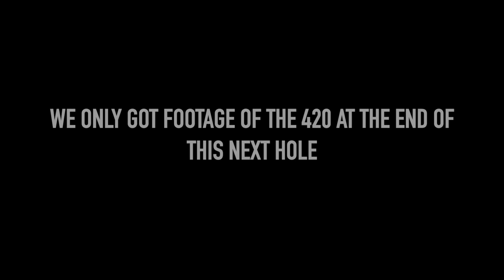The 420’s LAST RIP at Sugar Creek (what happened to it?)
This video is from my last ride on the Honda Rancher at Sugar Creek! A lot of you guys have been asking for a riding video and about what happened to the 420 well here ya go!